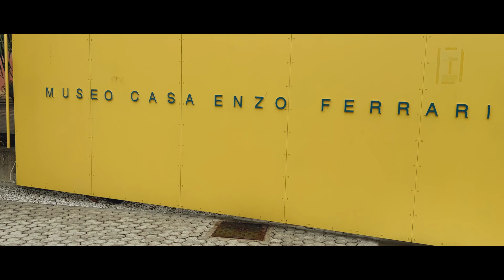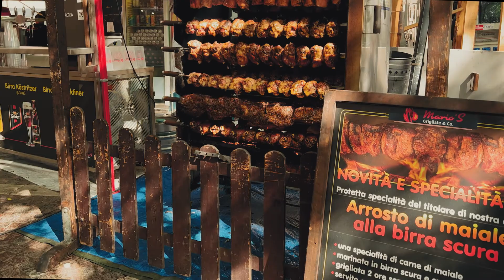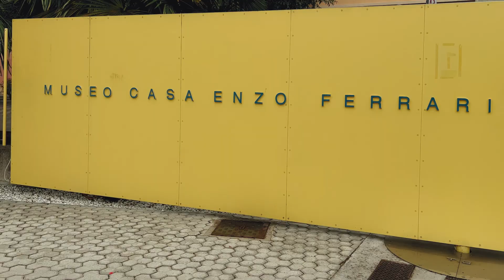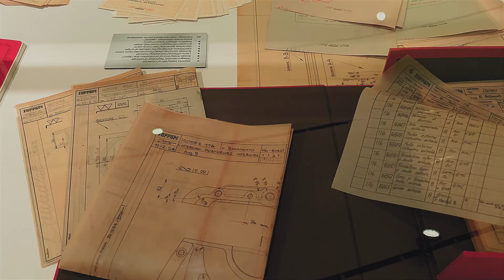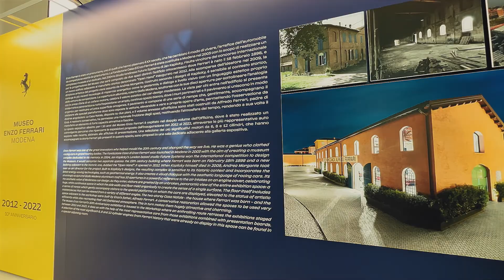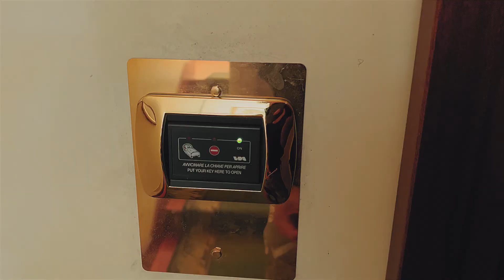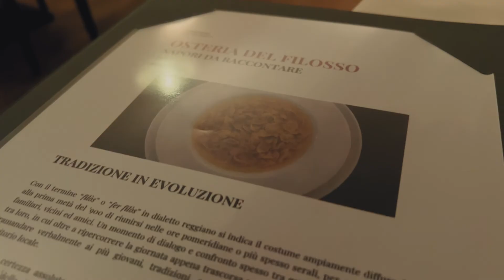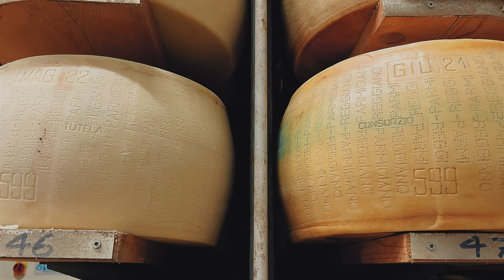Italy🇮🇹 Travel vlog ep.3 Emilia Romagna: Modena Balsamic Vinegar, Parmigiano Reggiano, Ferrari Museo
NY🗽to Italy 🇮🇹 ep.3 Emilia Romagna: Modena, Ferrari Museum, Balsamic Vinegar Farm & Parmigiano Reggiano 🧀 Tour | Travel vlog | Travel Montage

Please Turn on the subtitles by clicking cc/setting button!